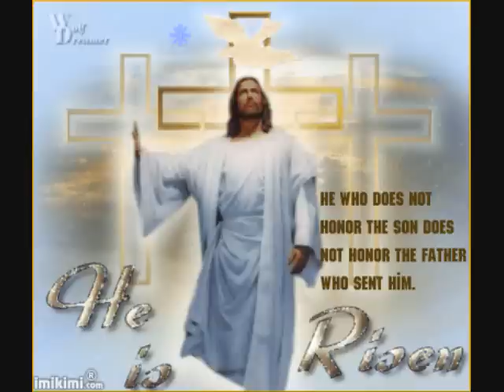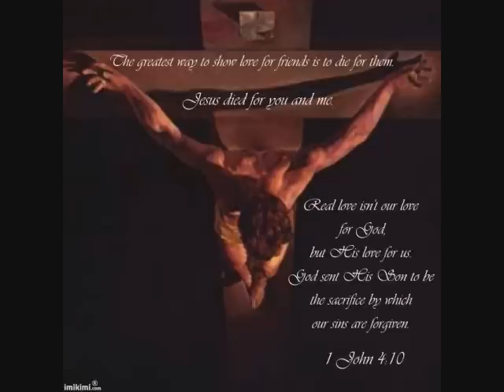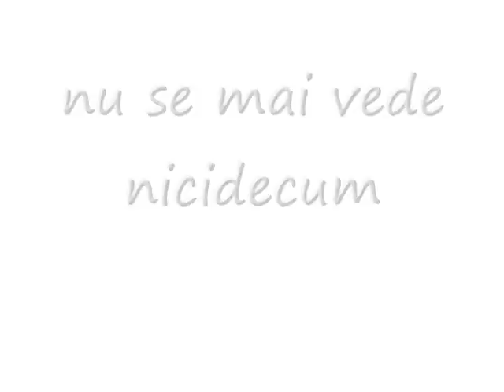Ce-i viata ta...VIRGINIA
Muzica crestina. Virginia- Ce-i viata ta. ?